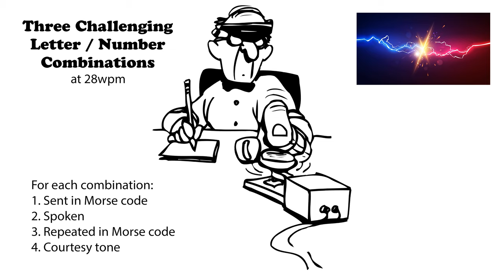Three Challenging Letter-Number Combinations 28wpm